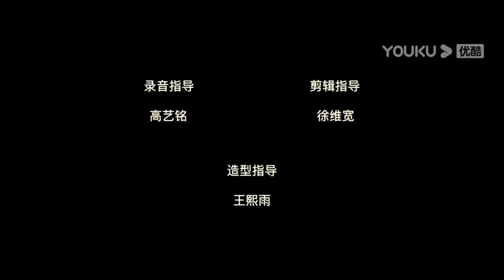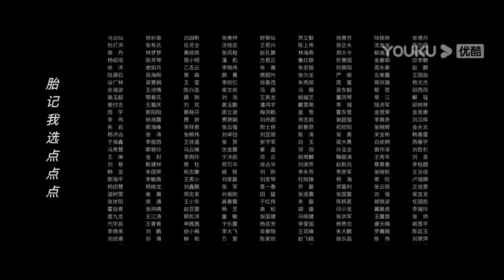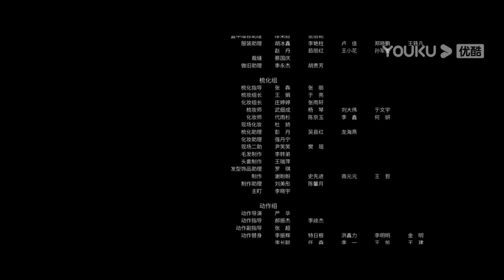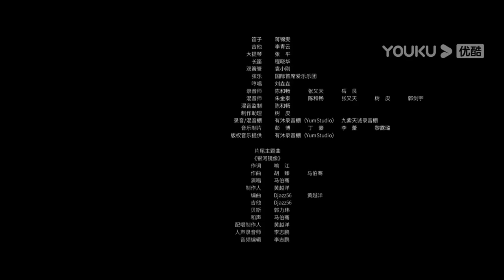【FULL】鬥破蒼穹·止戈 FIGHTS BREAK SPHERE 2 | 蕭炎征服青蓮地心火！人蛇紛爭激化🔥🐍兩族曠世之爭開啟！| 動作 / 玄幻 | 馬伯騫 | 優酷台灣 YOUKU TAIWAN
📺【鬥破蒼穹·覺醒 FIGHTS BREAK SPHERE】為了贏得和雲嵐宗大弟子納蘭嫣然（靳陽陽飾）的三年之約，蕭炎（馬伯騫飾）和藥老（高曙光飾）來到蛇族沙漠，尋找傳說中的異火——青蓮地心火，藉此提昇實力。在蛇族沙漠中，意外捲入人族和蛇人族的種族鬥爭中，蛇人族女皇彩鱗（夏若妍 飾）正為晉升鬥宗而閉關，剛好給了蕭炎可乘之機。於是蕭炎聯合青鱗（黃雯飾）和穆力（李九霄飾），一起潛入到蛇人族地宮，剛巧，彩麟因為吸收異火而走火入魔，蕭炎不費吹灰之力得到了夢寐以求的「青蓮地心火」。而在城外，人族和蛇人族的曠世種族大戰正在上演. 實力暴漲的蕭炎粉碎了蛇人族處心積慮已久的陰謀。一番安排後，蕭炎踏上了前往「迦南學院」的路程...
🔥導演: 趙小丁
🔥主演: 馬伯騫 / 李九霄 / 高曙光 / 姜武 / 胡靜 / 張涵予 / 黃雯 / 夏若妍 / 東靖川 / 姜卓君 / 靳陽陽 / 許禹 / 國義騫 / 于越 / 戴向宇 / 李夢男 / 邢瀚 / 艾莉婭
🔥類型: 動作 / 玄幻

00:00 The International Website youku.tv is now available!
02:00 Download YOUKU International APP to get early access to the full show

【FULL】鬥破蒼穹·止戈 FIGHTS BREAK SPHERE | 蕭炎征服青蓮地心火！人蛇紛爭激化🔥🐍兩族曠世之爭開啟！ | 動作 / 玄幻 | 馬伯騫 | 優酷台灣 YOUKU TAIWAN